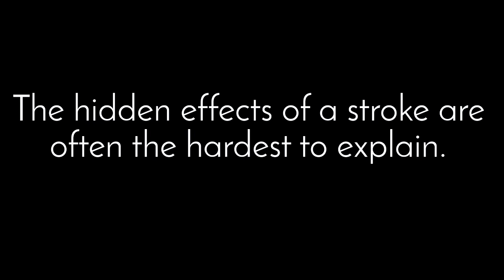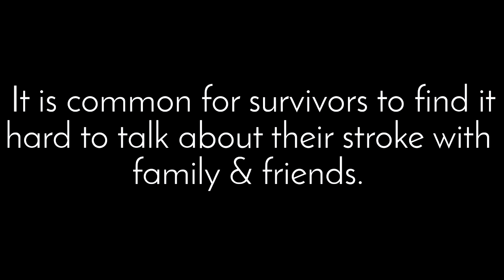LightInTheDark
Our winter campaign focuses on highlighting the isolation & lonliness stroke survivors can feel following their stroke.

Different Strokes are working to combat this through our helpline, online support group and over 40 exercise and support groups for working age and younger stroke survivors.